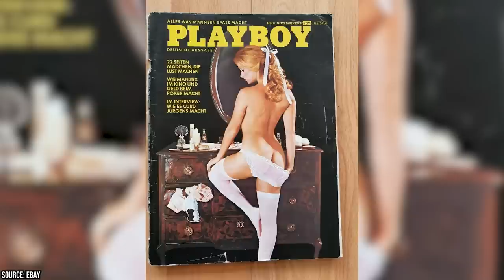Bebe Buell Breaks Silence on Her Affair with Steven Tyler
In the world of rock and roll, there are few stories as legendary as those of Bebe Buell and Steven Tyler. Bebe Buell has been a prominent figure in the entertainment industry for several decades, both as a model and a musician. Throughout her career, Buell has been known for her romantic relationships with several famous rock musicians, including Todd Rundgren, Mick Jagger, David Bowie, and Jimmy Page. However, one of her most notable affairs was with Aerosmith frontman Steven Tyler, a relationship that had remained largely private until now.

00:00 - Intro
00:17 - Bebe Buell
02:15 - Before Liv's birth
04:30 - Discovering Her Biological Father
06:22 - Moving On
08:09 - Outro

In this video, you'll get to discover everything about Bebe's affair with Steven Tyler and get a candid look at their relationship. From the initial attraction to touring around Europe, Buell reveals intimate details about her time with Tyler and sheds light on its impact on both of their lives. During the 1970s, Playboy was a major publication, and its Playmate models were highly coveted. At the time, Hugh Hefner's California mansion was frequented by rock stars who enjoyed the party atmosphere, music, and alcohol. Bebe Buell, a Playmate model for November 1974, was one of the girls who lived in the mansion, and her association with Playboy made her a target for attention from rock stars.

Steven was a well-known figure on the New York scene during that time and often visited Bebe. In the summer of 1976, Steven Tyler and Bebe Buell ran away together to Europe. Bebe got pregnant that summer, and they soon discovered they were expecting a child. That child, who happens to be Liv Tyler, was fathered by Todd Rundgren. Bebe and Todd chose to keep the truth about Liv's paternity a secret to preserve their family's harmony. This was because Steven's drug addiction made it impossible for him to care for a young child during that time and for much of the decade.